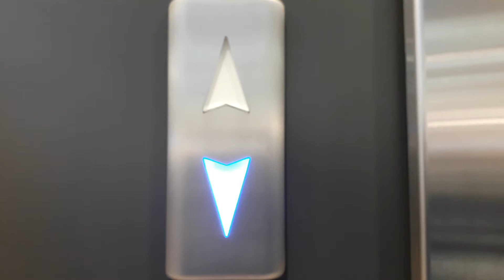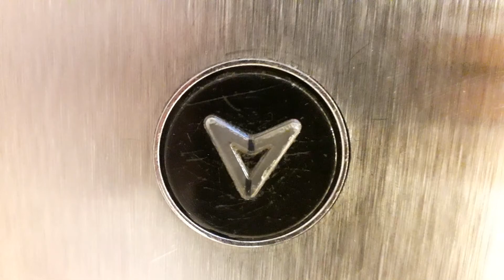Otis Gen2 Lift at Primark in Inverness Bridge Street (Customer Lift) - EXTREME UNEXPECTED WEATHER!!!